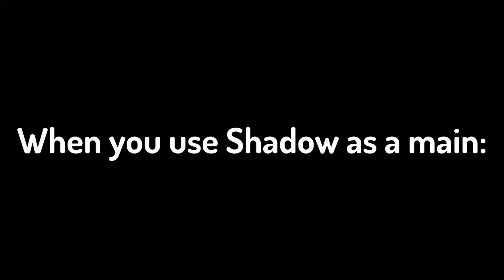Playing as Shadow only. | Sonic.exe TD | ROBLOX